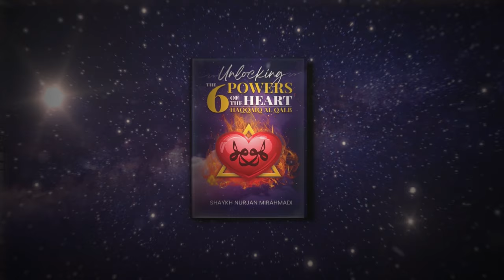Unlocking The 6 Powers of The Heart | Shaykh Nurjan Mirahmadi (Q)